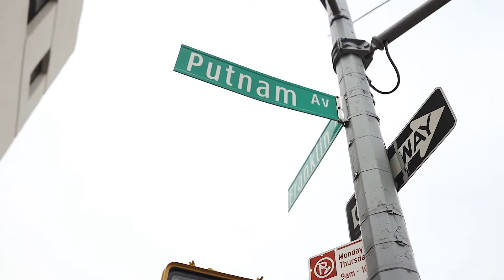Getting By - Bob Bush x Official Stichel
Official Bob Tape